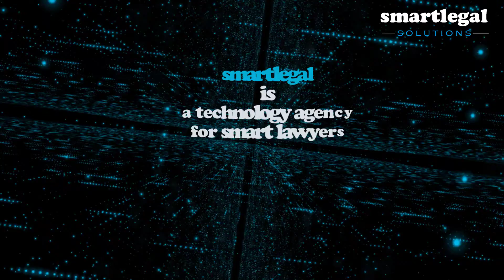Introducing smartlegal Solutions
smartlegal is a technology agency for smart lawyers. We work with lawyers to make their practices smarter and their work easier, through automation, digitisation, virtual assistants, and digital marketing.